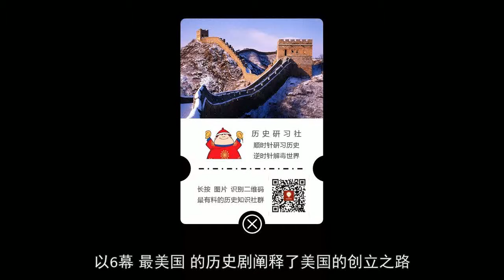新书推荐丨美利坚如何开创人类新纪元？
历史研习社

美国革命和建国是世界史进程中的一座里程碑。
君主制和封建等级制度主宰世界上千年，而美国的建立，向人类揭示了国家政治、乃至人之存在的新可能——共和制。
在一片广袤的土地上，人民可以不必为了统治者的野心去赴汤蹈火，也不用为了供养所谓的贵族而忍辱负重。人民可以选出代表来管理自己的国家，以更平等、更进取、更有尊严的姿态实现人之价值。
要更加深刻地了解美国建国的意义，就一定要从美国的建国史开始读起，而如今就有这样一套美国建国史系列图书兼具学术性与可读性，诚为不二之选。

1
美国建国史研究教父诚意之作
“美国建国史系列”一套四本作者均为约瑟夫·J. 埃利斯（Joseph J. Ellis），埃利斯早年就读于威廉玛丽学院和耶鲁大学，还曾在美国军中服役并在西点军校任教，军衔达到陆军上尉，目前执教于马萨诸塞大学。
埃利斯是美国著名的历史学家，主要研究领域即是美国殖民地和建国时代的历史，是该领域的权威学者。同时，他也是著名的历史普及作家与畅销书作家，为广大历史读者打开了了解美国建国史的窗口。《福布斯》杂志曾盛赞埃利斯的读者声望，称他是“历史学家中的罗杰·费德勒”。
系列中的四本书虽均聚焦于美国建国史，但也各有侧重，力图展现一副完整丰富的美国建国史画卷。
2
比美国革命更宏大的28年建国史
1775年-1803年是美国成为美国的28年。这28年间，它是一个脆弱的、前所未有的新国家，和那个严酷的时代展开了搏斗。经过几场军事、外交、政治、思想的交锋，美国找到了它走向强大的源动力；而此时留下的历史遗憾和隐患，也成了历来美国南北分歧、种族冲突的根源，直至今日。

在系列的第一本书《美国创世记：建国历程的胜利与悲剧，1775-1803》中，作者展示了个性鲜明的美国建国者和千载难逢的历史机遇风云际会，以6幕“最美国”的历史剧阐释了美国的创立之路：
① 1776，费城，点燃革命之火并宣布《独立宣言》——美国自由精神的由来；
② 1777，福吉谷，革命军最寒冷的冬天——美国独立战争制胜之道的发现；
③1787，费城，美国联邦宪法的全国大辩论——超越分裂，建立联邦制度；
④1789，印第安领地，和印第安人立约——保护原住民的努力及其失败；
⑤ 1791，纽约，国内政治分化、冲突再起——美国两党政治的诞生；
⑥ 1803，巴黎，从拿破仑手中抢购路易斯安那——美国向西扩张之路的开启。
读者尽可由此一览决定美国成功与失败的六个主题：独立宣言、独立战争、联邦制、原住民、两党制、西部扩张——每个词的背后，都是汇聚机遇和挑战的精彩历史。
3
美国奠定国基最紧张的7年
1776年，为了抵抗英国、争取独立，美利坚的十三邦结成了联盟。1783年推翻英国殖民统治者，让美国赢得了珍贵的独立和自由，但是——此时美国想要成为一个名副其实的国家，依然困难重重。
独立战争胜利后，国内邦与邦之间的深刻分歧也随之浮现。站在当时的视角看这些各行其是的地方权力，没人敢肯定日后是否会有“美国”这个国家。
独立之后的几年，美国在一片胜利的气氛里渐渐失控。战争期间欠下的外债，哪个邦都不愿出钱偿还；和外国商谈的条约，不同意的邦就拒不执行。国际声誉上，美国从人类的革命之光，很快跌落成了一个信誉败坏的国家。
另外，还有西部土地利益、奴隶制、亲法和亲英等等分歧，把独立初期的美国推向了分裂的边缘。一些乐观的英国政客，甚至等着美国各邦在窝里大打出手，然后央求着回到大英帝国的怀抱。

在这种几乎无望的境地，美国革命能够真正成功、建立坚实的国基，着实是政治上的奇迹。
系列的第二本书《缔造共和：美利坚合众国的诞生，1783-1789》，将为你拼出这一奇迹的全貌：1787年费城制宪会议、《联邦党人文集》、华盛顿、美国宪法之父麦迪逊、财政之父汉密尔顿……这些人和事之所以被铭记，就是因为他们在那个关键时刻构成了美国的国家与国格。
4
美利坚国父的奋斗历程和领导魅力
华盛顿，他的名字是美国的首都，他的头像出现在总统山和美钞上，我们知道他是美国的缔造者、第一任总统，但是在这被神化的赫赫声名之下，华盛顿究竟是怎样一个人？从奔走于北美荒原上的年轻军官，到独立战争枪林弹雨中的司令，再到共和国首位总统，他是怎样历尽曲折一路走来？
在历史的亲历者看来，华盛顿拥有变不可能为可能的神奇力量。年轻时，他参与法国、英国和印第安人之间的惨烈战事，经历的失败远多于胜利，却在挫折中把弗吉尼亚团历练成当时北美最具战斗力的队伍。
美国独立战争中，他率领一支三分之一的战士打赤脚的“大陆军”，击败了当时世界上最强大的英国陆军。
革命胜利后，人们以为他会像恺撒、克伦威尔或者20年后的拿破仑那样，建立自己的独裁帝国，但是他毫不贪恋权力，出演了一次人类历史上最伟大的退场。
华盛顿内心深知现实的艰辛：战争不是靠奇迹打赢的，共和国也非一天建成。面对事业的大起大落，华盛顿走过了怎样的心路历程？在胜利的欢庆与纪念之下，掩盖了怎样的彷徨与坚守？

系列中的第三本书《华盛顿传》要讲的故事，就是一个真实而平凡的人，如何成为一个创造历史的伟人。
在这本美国人气最高的华盛顿传记中，作者将深入华盛顿的私人信件和日记，为你还原一位真实而伟大的华盛顿，并通过伟人的生涯透视美国的建国历程。
5
美国革命精神、民主文化与美国梦的先驱
托马斯·杰斐逊，美国《独立宣言》的作者，美国第三任总统，美国精神的立法人。《独立宣言》中，他写下了美国革命最响亮的几个字：人人生而平等。
杰斐逊代表了很多美国人世世代代解读、宣扬的美国理想——天赋人权、个人自由、最小政府、古典自由主义，乃至美国的民主文化和美国梦。在众位美国国父中，杰斐逊是与众不同的理想主义者，他近乎天真的理念既定义了美国，却也为美国带来了种种争议或灾难。
“托马斯·斐逊还活着”——这是约翰·亚当斯临终前的最后一句话。杰斐逊曾被富兰克林·罗斯福誉为“自由的使徒”，是美国对抗法西斯暴政的精神指引；冷战期间，美国用来对抗苏联的意识形态武器，也可以上溯到杰斐逊那里。
与此同时，很多美国人认为杰斐逊是彻头彻尾的伪君子。作为一名政客他过分天真、心口不一、玩弄权术。他倡导平等自由，却纵容奴隶制，终其一生都是个奢侈无度的奴隶主；把联邦党人的建设性举措诬为君主制的复辟，并在担任总统后大举清算联邦党人……人们绝不缺少仇恨杰斐逊的理由。

这就是人们眼中的杰斐逊，一半是圣人、一半是野兽。系列中的第四本书《杰斐逊传：美国的斯芬克斯》就选取杰斐逊一生中的五个关键时段，试图深入杰斐逊神秘、难解的2内心，并且透过杰斐逊透视美国的革命遗产和国家精神内在的多样与紧张。
感谢 中信出版集团授权发布
编辑曹二丨审核叶就好丨排版Dream-Magi cian
--征文&amp;招募--